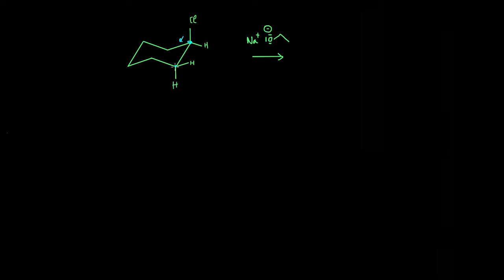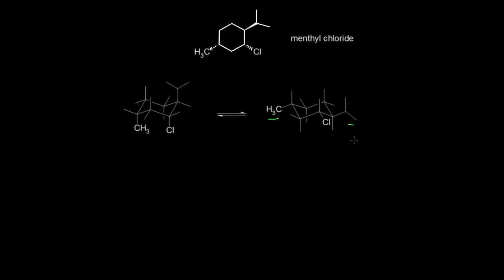Elimination E2 : Cyclohexane substitué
Exemples de réactions d'élimination E2 impliquant des cyclohexanes substitués.